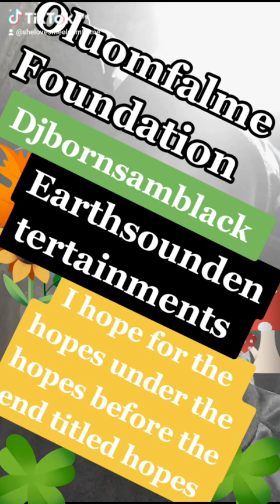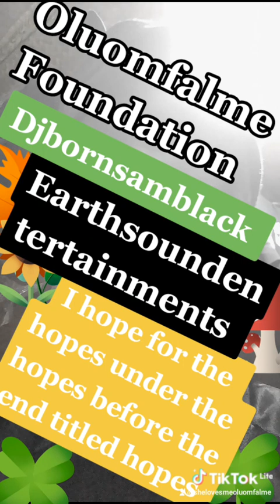Earthsoundentertainments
my foundation lives as I lives,those broke inside to find miles,wait me to judge what I and whom you spiritually,no money but I shall own power over all and defend my loyalty @djbornsamblackearthsound5561